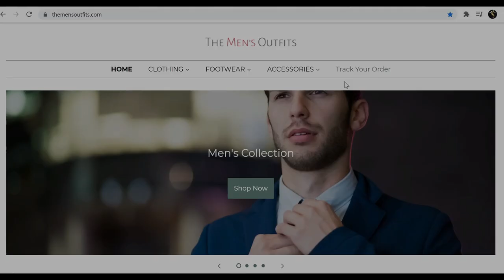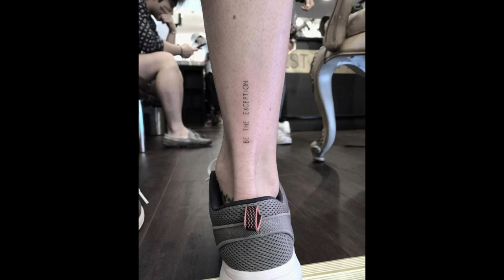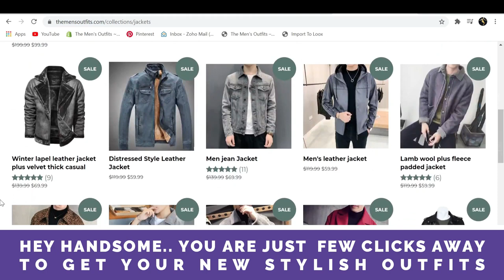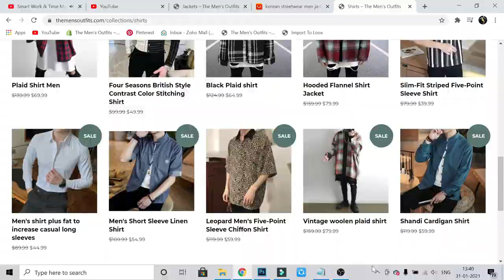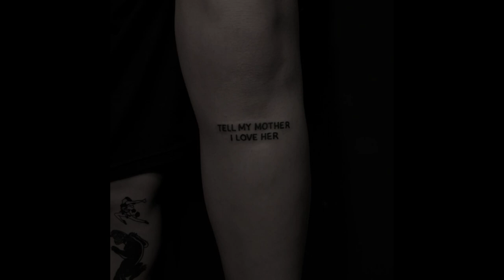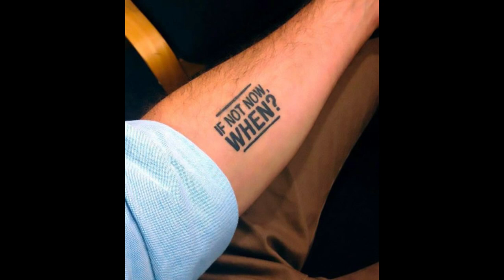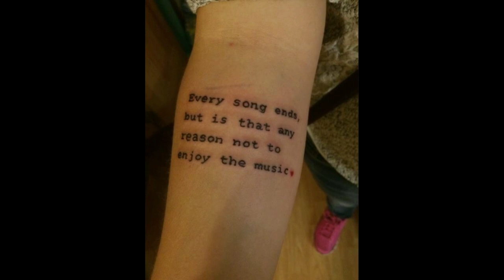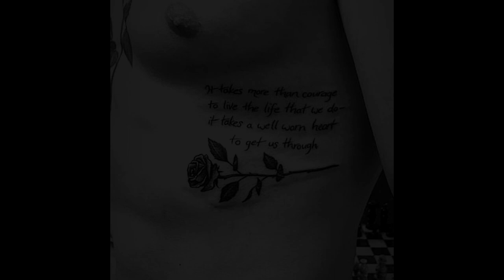Best Inspirational Quotes Tattoos For Men 2023 | Meaningful Tattoos For Men